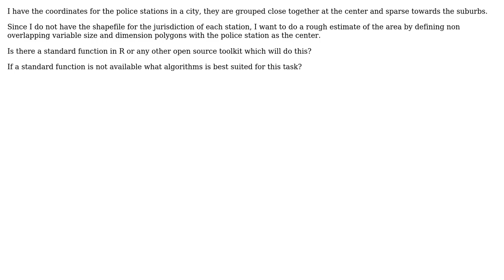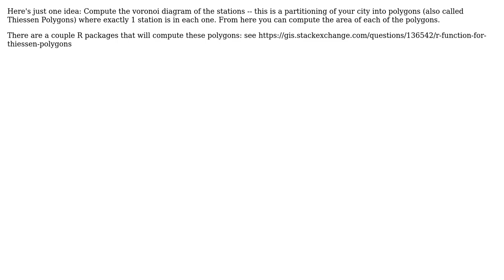GIS: R, given a set of center points how to define the cell area?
With thanks & praise to God, and with thanks to the many people who have made this project possible! | Content (except music & images) licensed under CC BY-SA | Music | Images & others | With thanks to user vijayvithal user nmtoken user Jeff G and the Stack Exchange Network Trademarks are property of their respective owners. You are responsible for your own actions.